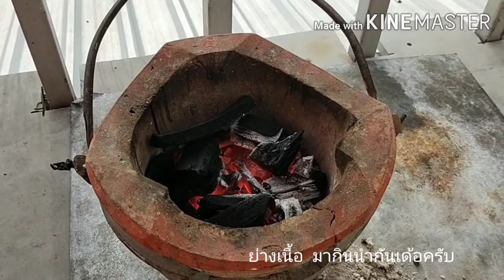EP.28 ย่างเนื้อหมูกินหลังเลิกงาน🇹🇭ປີ້ງຊີ້ນໝູກິນຫລັງຈາກເຮັດວຽກແລ້ວ🇱🇦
บรรยากาศยามเย็น กินย่างเนื้อ+น้ำจิ้มรสเด็ด